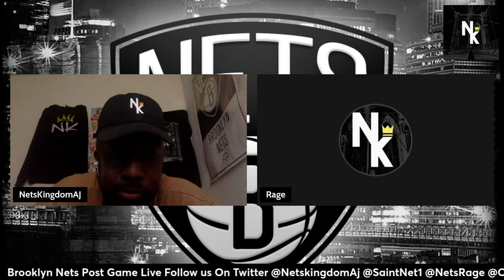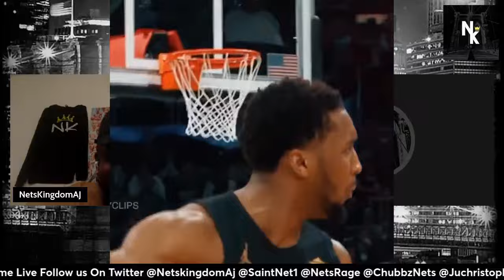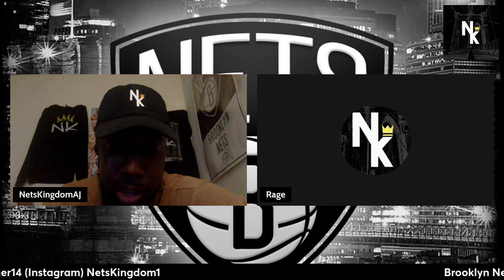Which Direction will Sean Marks Go? | Donovan Mitchell Or Rebuild Off-Season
The Brooklyn Nets are among the teams that "have their offers ready" for Cleveland Cavaliers star Donovan Mitchell, Brian Windhorst said on ESPN's Get Up.

While the Brooklyn Nets will likely look to acquire Donovan Mitchell in the near future, who are some other potential options as the next face of the franchise?